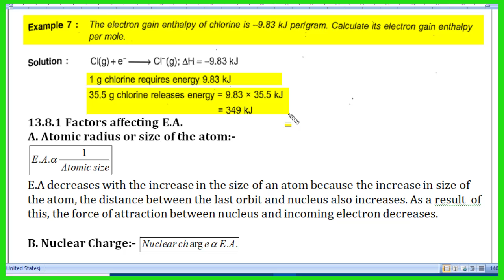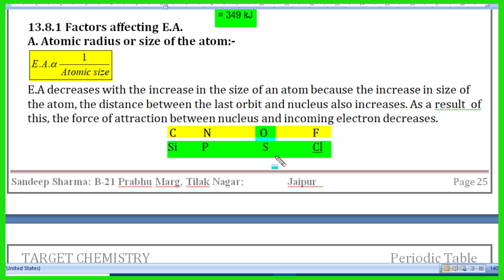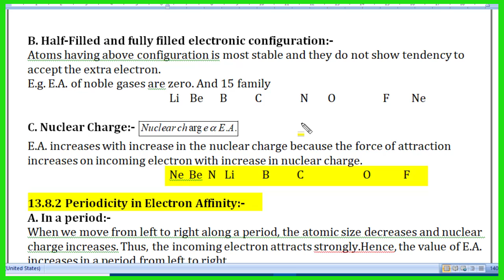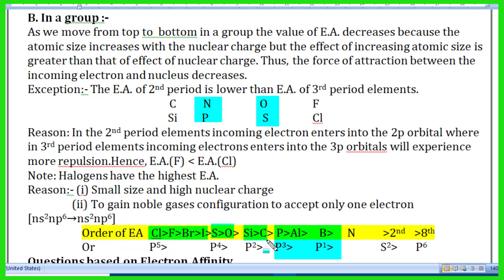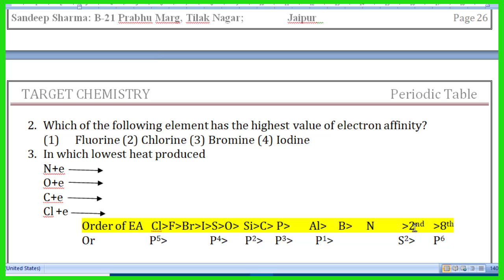elctron gain enthalpy for 11 neet and jee by sandeep sir